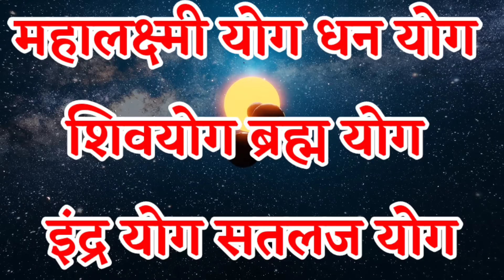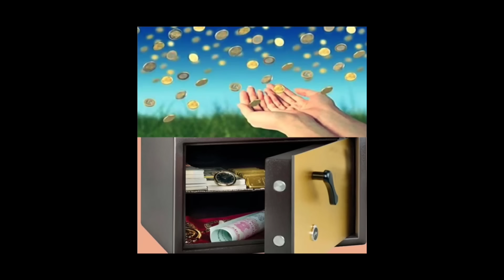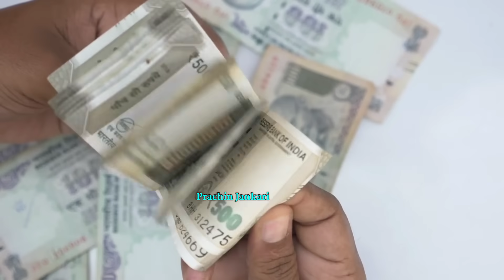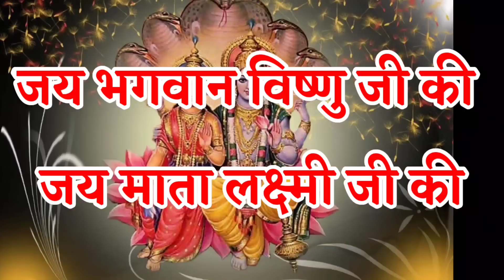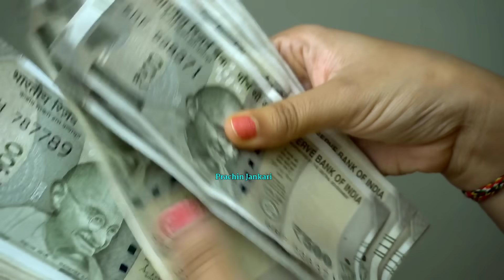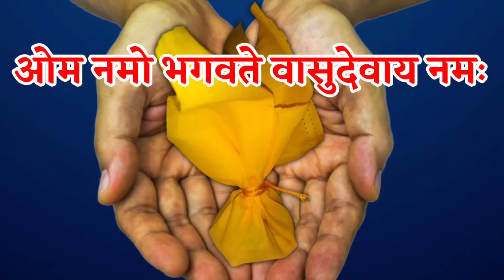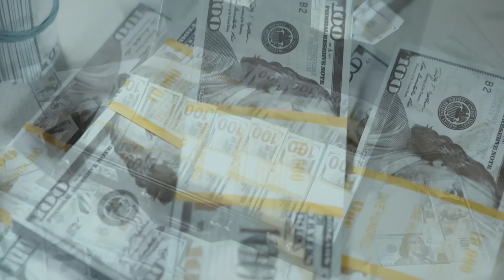7 जनवरी सफला एकादशी 😱इस जगह फेंक दे 1 मुट्ठी धनियाँ पैसा पानी की तरह आएगा 7 पीढ़ी तक धन बरसेगा//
7 जनवरी सफला एकादशी 😱इस जगह फेंक दे 1 मुट्ठी धनियाँ पैसा पानी की तरह आएगा 7 पीढ़ी तक धन बरसेगा//, 7 जनवरी सफला एकादशी 😱इस जगह फेंक दे 1 मुट्ठी धनियाँ पैसा पानी की तरह आएगा 7 पीढ़ी तक धन बरसेगा//

7 जनवरी सफला एकादशी तुलसी जी पर चढ़ा दे ये 1 चीज मिटगी वर्षों पुरानी गरीबी - Pradeep mishra

tulsi ki mitti ke fayde Safla Ekadashi 2024 सफला एकादशी को बहुत ही शुभ और मंगलकारी पर्व माना जाता है || 7 january safla Ekadashi 2024

Safla Ekadashi Kab Hai | Safla Ekadashi 2024 Date | Safla Ekadashi 2024 Date | सफला एकादशी कब है

ॐ नमः शिवाय जय श्री महाकाल हर हर महादेव यह चैनल आप सब शिव-प्रेमियों को प्रणाम करता है, और आपसे ये उम्म्मीद करता है की आप इस चैनल को सब्सक्राइब करें |

आज की वीडियो में बताएंगे 7 जनवरी सफला एकादशी 😱इस जगह फेंक दे 1 मुट्ठी धनियाँ पैसा पानी की तरह आएगा 7 पीढ़ी तक धन बरसेगा//, जिस तुलसी का जड़ की मिट्टी का ये उपाय करने से कृष्ण भगवान हर मनोकामना इच्छा पूरी कर देंगे, इस उपाय को करने से घर में धन सुख और समृद्धि की वृद्धि होगी साथ-साथ जीवन में विष्णु भगवान का आशीर्वाद प्राप्त होगा

वीडियो को ज्यादा से ज्यादा शेयर करे सफला एकादशी के दिन किए जाने वाले सभी विशेष उपाय इस वीडियो में आपको रोग मुक्ति उपाय कर्जा मुक्ति उपाय मनोकामना पूर्ति उपाय धन प्राप्ति उपाय और शीघ्र विवाह वाले कई उपाय देखने के लिए इस वीडियो में

हम आपको वह तुलसी के उपाय के बारे में बताएंगे जिसे आपको 7 जनवरी सफला एकादशी के दिन करना है जिससे आपको धन प्राप्ति हो सकती है।

प्रदीप मिश्रा जी के उपाय,पंडित प्रदीप मिश्रा आज का उपाय,laxmi maa,laxmi ji ke upay,bageshwar dham sarkar,पौष,सफला 2024,paush amavasya kab hai,सफला एकादशी,सफला एकादशी कब हैं 2024,safla ekadashi gyaras kab ki hai,